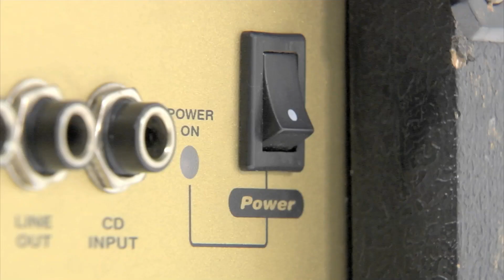Led Zeppelin (Especial Discos Cinquentões) - Alto-Falante 14 dezembro 2019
As grandes bandas do rock e a divulgação de artistas independentes, além de informações sobre instrumentos musicais, lançamentos e entrevistas. Há 20 anos no ar, é exibido também na TV Brasil.

O quadro “Enciclopédia do Rock” traz a história das grandes bandas do rock; o “Garimpo” faz a divulgação de artistas independentes e o “Ferramenta” ensina tudo sobre os instrumentos. Você fica ligado nos novos lançamentos no “Forno” e, no “DNA”, os artistas falam dos discos que influenciaram suas carreiras.